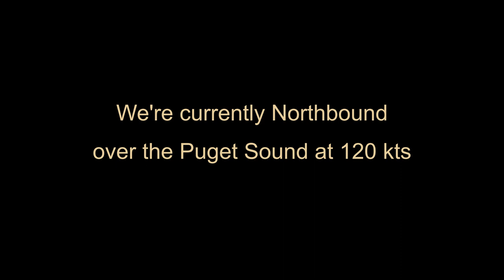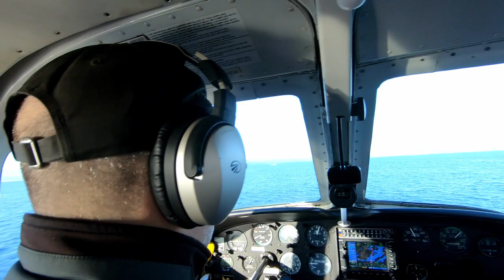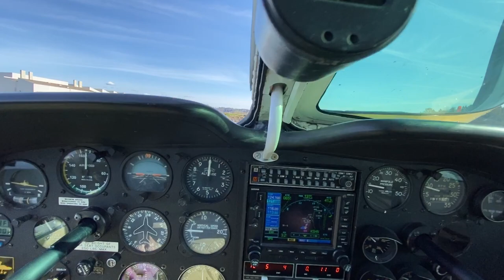Typical summer mission in the Lake Renegade 250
What the Megaforce Adventure Mobile does in the summer.
Of course, we have to go by Lake Isabel, WA.